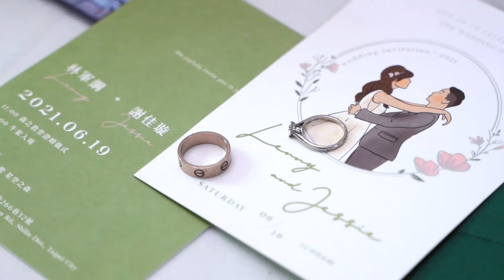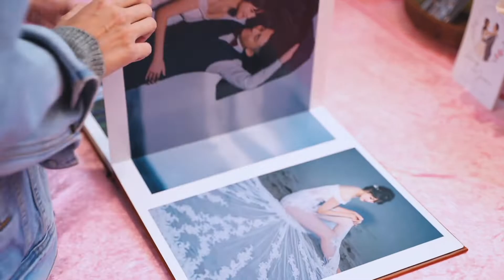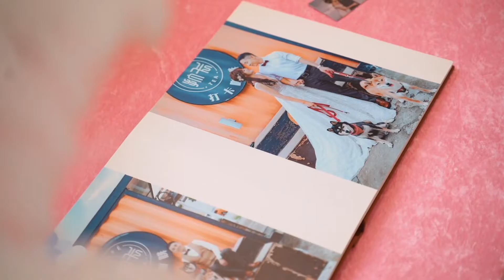《婚禮錄影》 Lenny & Jessie ｜證婚・午宴｜青青食尚｜SDE 快剪快播｜婚錄推薦｜婚禮紀錄